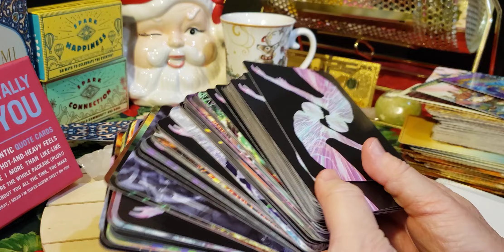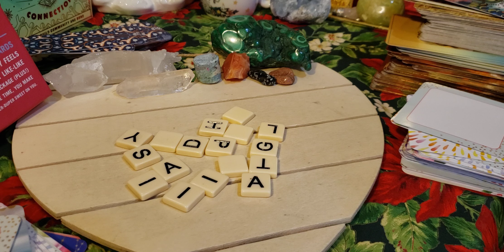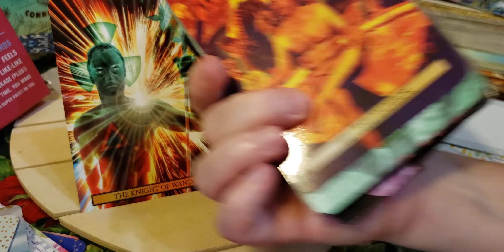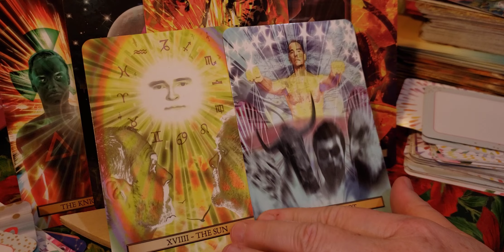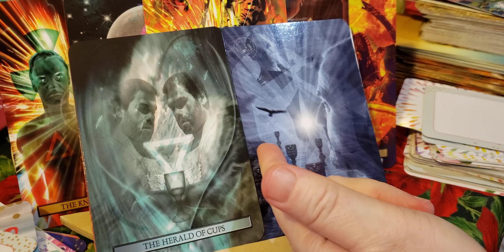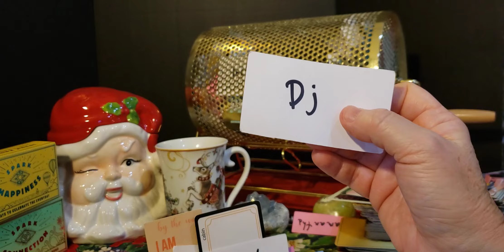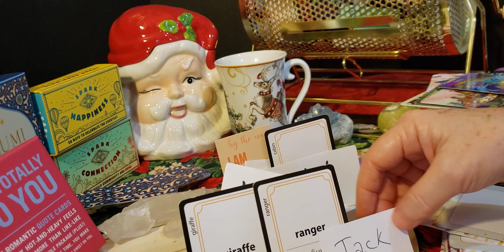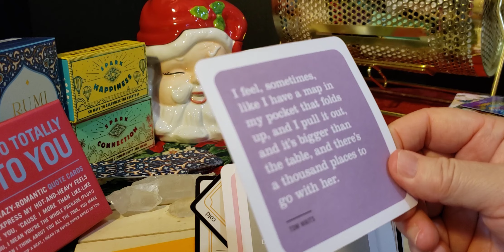🌈🌈Capricorn ♑ 🐐 The year of the water rabbit hopping love your way?2023 Soulmate reading. Singles...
Finding clues on a soulmate! Using Son Tarot. Gay tarot reading.

The Chinese New year begins around the 22nd of January